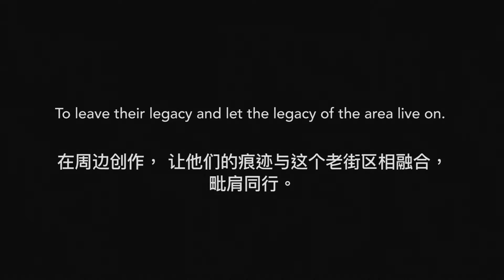Legacy - A Tribute to our Neighborhood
As our neighbourhood slowly falls to make way for modern living, we wonder what will remain when old Shanghai is gone.

We curated 13 artists and our photography team to produce an exhibition around the theme of legacy.

ARTISTS:
Ethan Liu
Jimi
Naiyo
Brandon Tucs
Allan Marshall
Rocklee
Du Yan Ai Zi
MELSBMC
JOHNNY HARRIS
ZINAN LAM
Greeni + Max

PHOTOGRAPHERS:
Kosi Kao Chen
Shen Yi
Wang Yang
James Wang
Cai Hao
Heineken
Wang Zhu Qi

Kynan & Cai Hao
Edited by Kynan